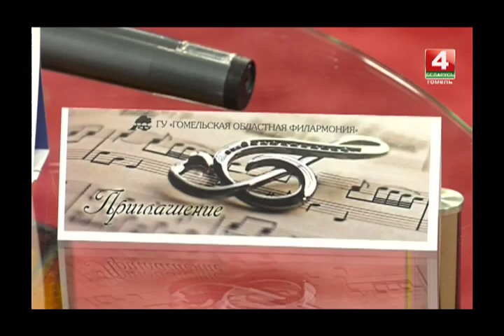Добрый вечер, Гомель! 14 03 2018 Наши покупки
15 марта весь мир отмечает день защиты прав потребителя.  Хроший повод поговорить о покупках.  Разговор в прямом эфире о просроченных товарах, некачественных услугах, навязчивой рекламе, шопоголиках и мошенниках.

Гости в студии:
ЕЛЕНА ГОСТИНСКАЯ
вокалистка Гомельской областной филармонии

ДМИТРИЙ БУДЯНУ
концертмейстер Гомельской областной филармонии

АРТЕМ ДОРОФЕЕВ
фокусник международной ассоциации магов и фокусников

ЛЮДМИЛА БЕШЕНКО
председатель ГГО ОО «Белорусское общество защиты потребителей»

ЭЛЛА ПОТАПОВА
психолог